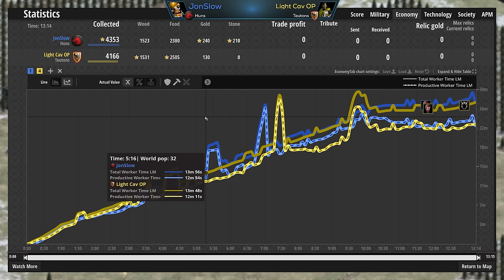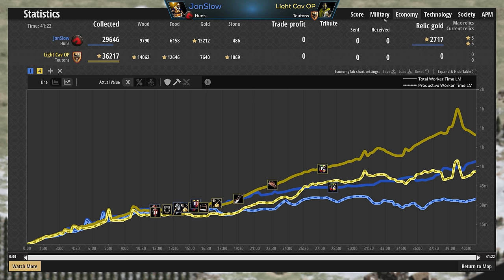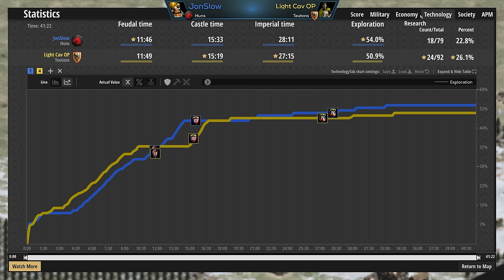Not Your Average Arena Game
It's definitely abnormal to be seeing THIS on Arena nowadays!